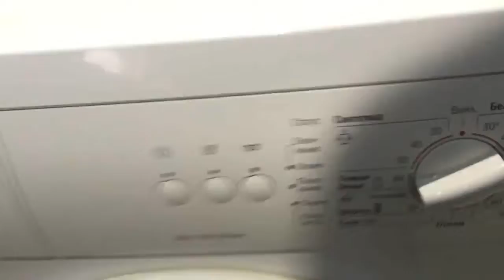Стиральная машина BOSCH WLF20181CE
Видео обзор внешнего вида стиральной машины Bosch WLF20181CE
Стиральная машина бу Bosch WLF20181CE с фронтальной загрузкой имеет габариты 60x40x85 см. Максимальная загрузка белья составляет 4.5 кг, количество оборотов - до 1000/мин. Данная модель имеет различные режимы стирки, удобное электронное управление, защиту от протечек. Возможность регулировки температуры стирки.